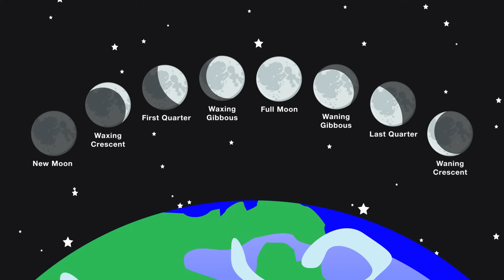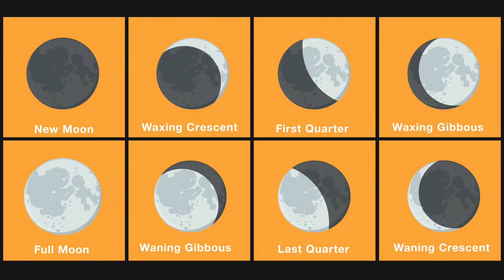Moon Song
The Moon Video is a science video that teaches the phases of the moon. The Moon video teaches kids about New Moon, Waxing Crescent, First Quarter, Waxing Gibbous, Full Moon, Waning Gibbous, Last Quarter and Waning Crescent. This is Video for learning the phases of the Moon.

The Earth’s Moon orbits all around us
It reflects the light from the sun
These are the phases of the Moon

When the Moon is in between
The Earth and the Sun
It’s a New Moon phase
And it looks like it’s gone

When the Earth is in between
The Sun and the Moon
It’s a Full Moon phase
And it looks like a balloon

The Moon goes through eight different phases
The Moon looks different, but it never really changes
It depends on the position of the Earth, Moon and Sun
Come on everybody make the lunar cycle fun

New Moon, Waxing Crescent, First Quarter, Waxing Gibbous
Full Moon, Waning Gibbous, Last Quarter, Waning Crescent